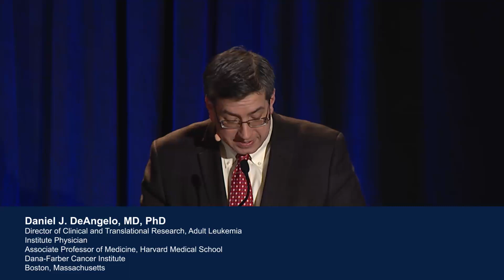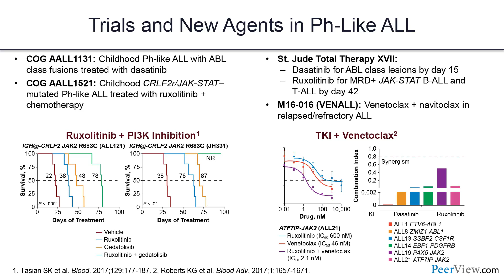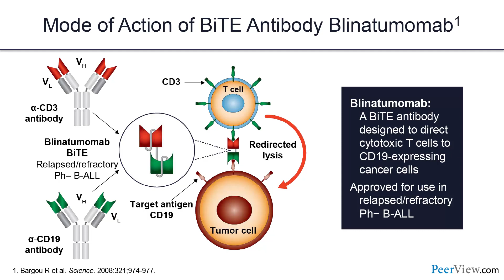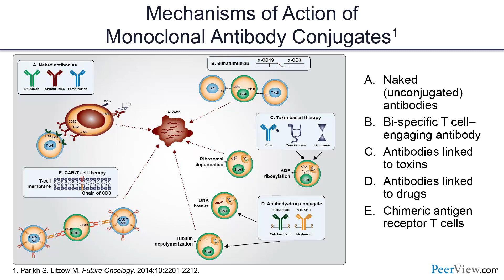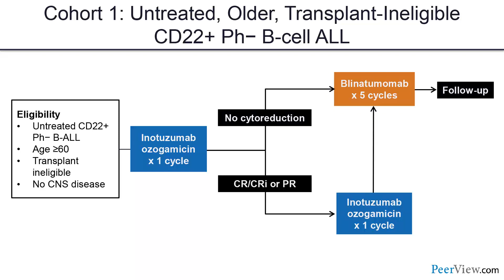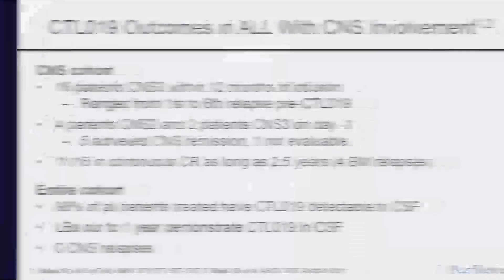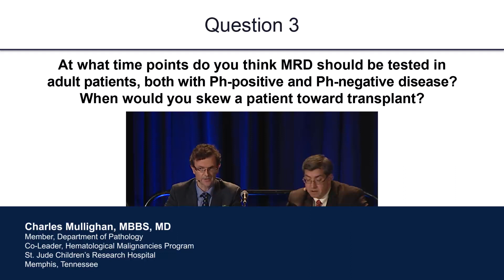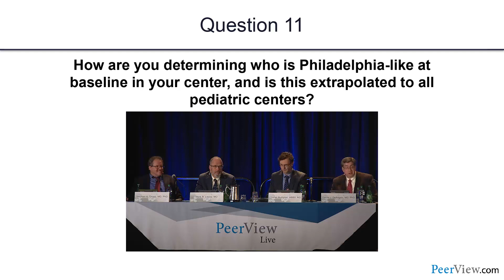Redefining Patient Care in Acute Lymphoblastic Leukemia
Course Director, Daniel J. DeAngelo, MD, PhD, discusses acute lymphoblastic leukemia management in this CME activity titled "Redefining Patient Care in Acute Lymphoblastic Leukemia: The Impact of Novel Antibody and Immune Technologies on Clinical Outcomes." For the full presentation, downloadable practice aids and slides, complete CME information, and to apply for credit, please visit us CME credit will be available until January 10, 2019.